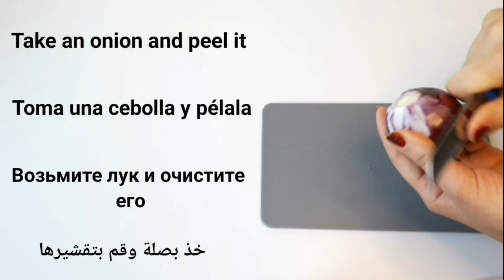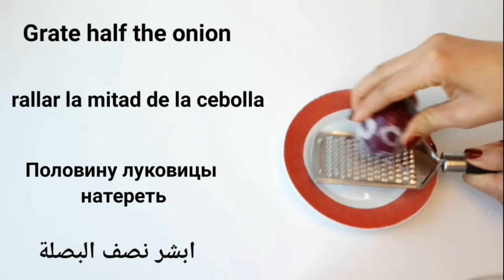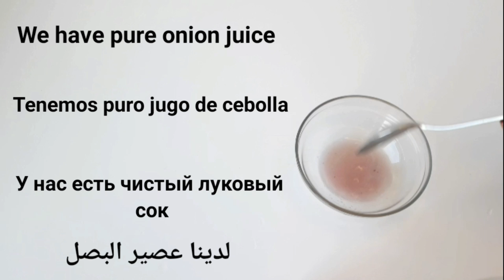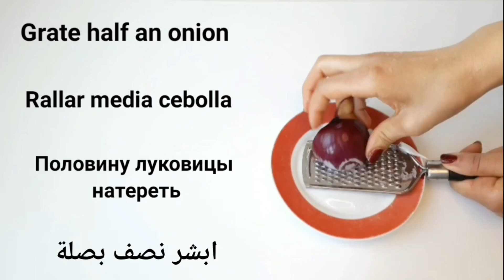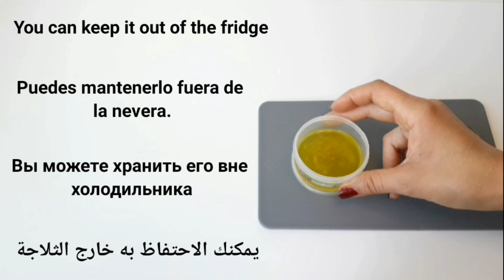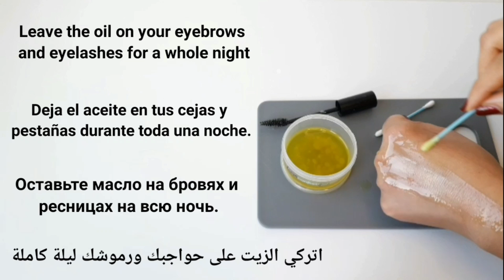You won't believe, long eyelashes and thick eyebrows from the first week with natural ingredients